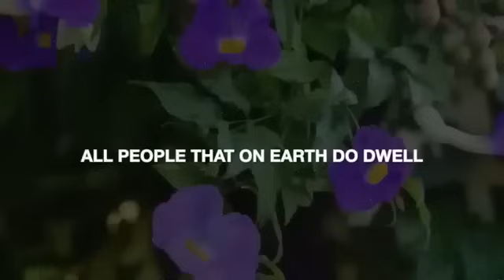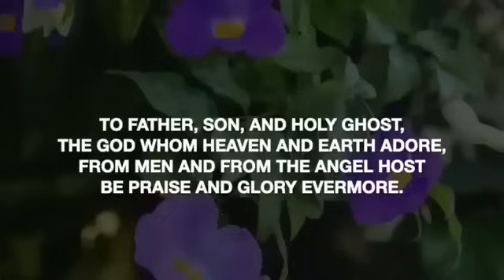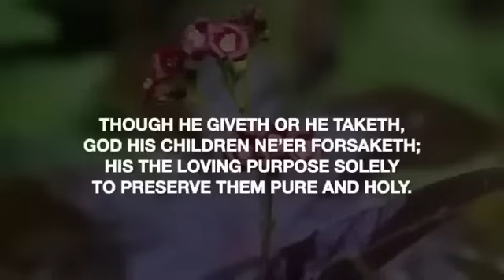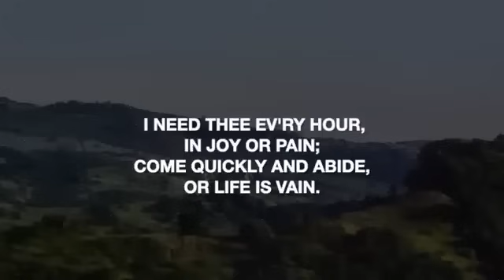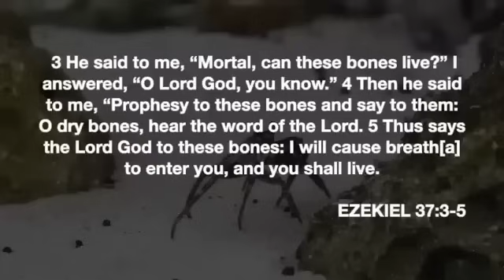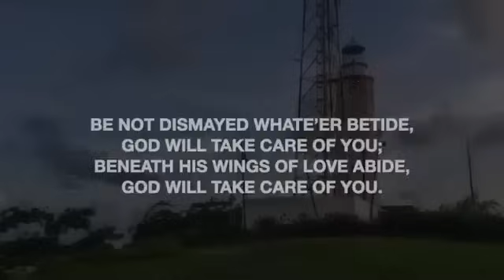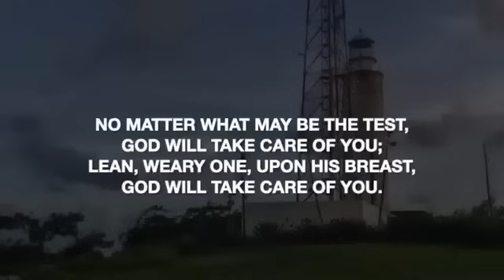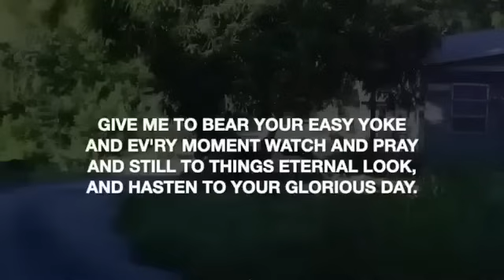Daily Devotions - November 5th, 2024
Tonight, we are led by: Sis. Grace Price